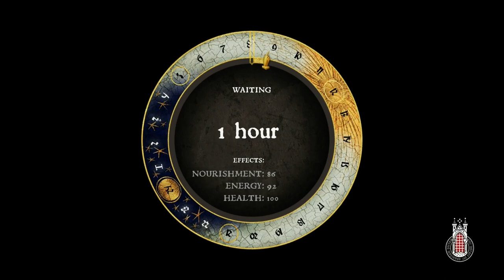Kingdom Come: Deliverance - Ep 3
Henry made it to Rattay, but at what cost?

Minor Spoilers below
"Kingdom Come: Deliverance is a 2018 action role-playing game developed and published by Warhorse Studios, and co-published by Deep Silver. The game is set in the medieval Kingdom of Bohemia, an Imperial State of the Holy Roman Empire, with a focus on historically accurate content.

The story takes place during a war in Bohemia in 1403, in the times of King Wenceslaus IV. On the orders of Hungarian king Sigismund, half-brother of Wenceslaus, Cuman mercenaries raid the mining village of Skalitz, a major source of silver. One of the survivors of the resulting massacre is Henry, the son of a blacksmith. Destitute and vengeful, Henry joins the service of Lord Radzig Kobyla, who leads a resistance movement against Sigismund's invasion. As Henry pursues justice for his murdered family, he becomes involved in an effort to restore Bohemia's rightful king and Sigismund's half-brother, Wenceslaus IV, to the throne. "

Kingdom Come: Deliverance is available on Xbox, Playstation, PC and now available on Nintendo Switch.